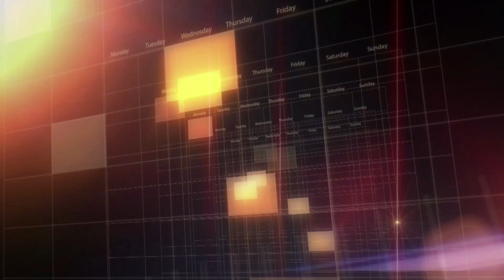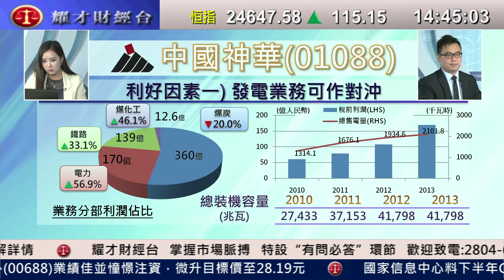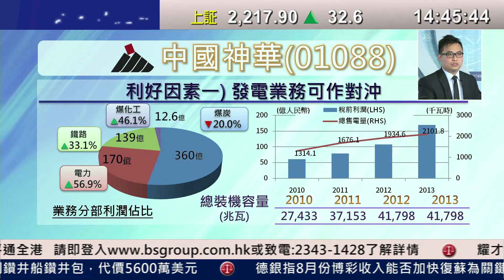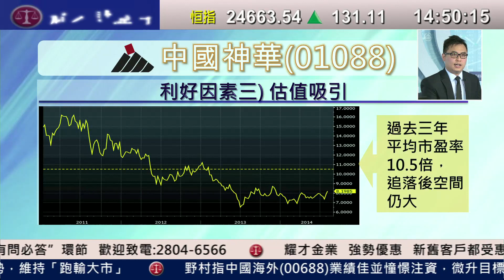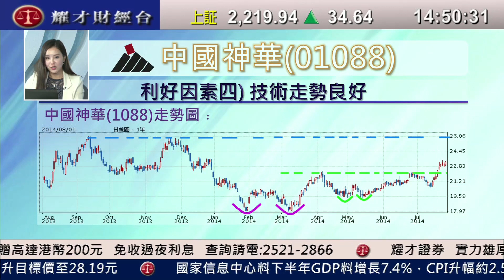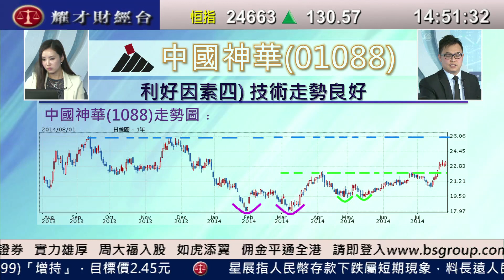耀才財經台 每周一股 鍾蔚茵 譚智樂 - 每周一股：中國神華(1088)（二）